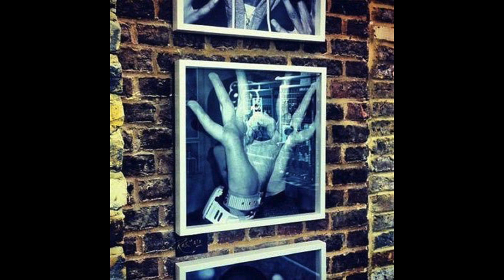Shizz McNaughty - Nicoles Groove Is Drill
10F1 EP